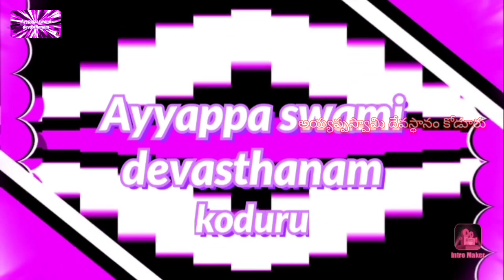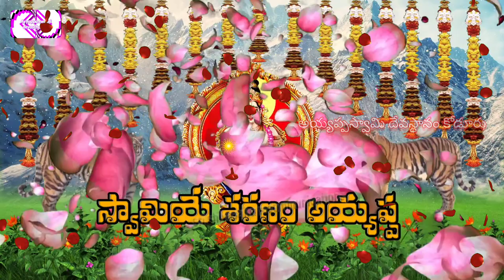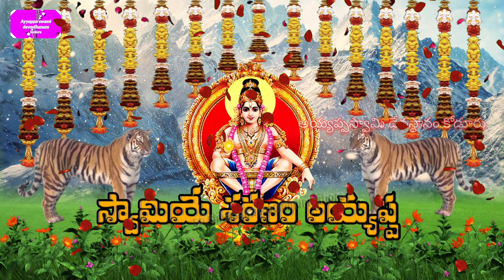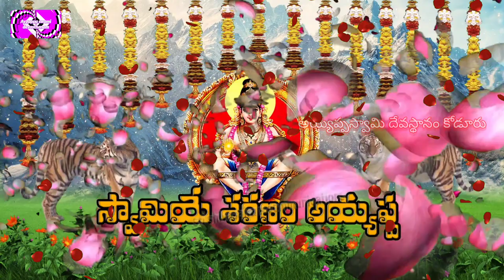Swami saranam saranamay mantram // Ayyappa songs // don't miss/ స్వామి శరణం శరణం మంత్రం.AyyappaSwami